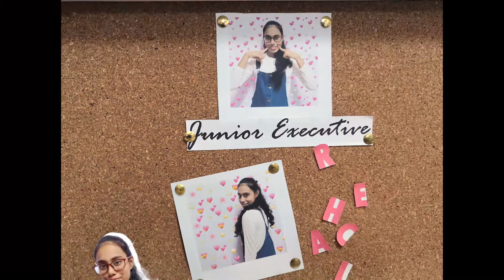[AN 2021] Marketing Department